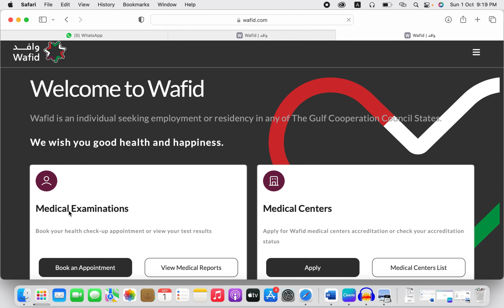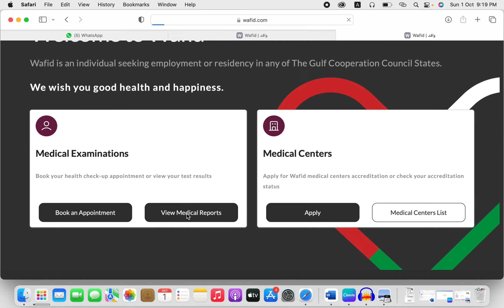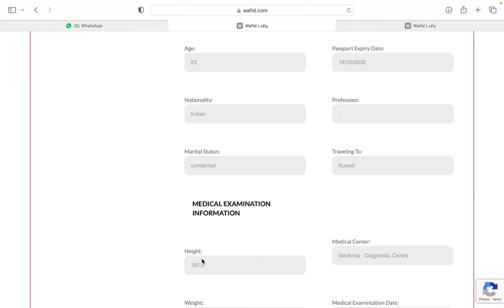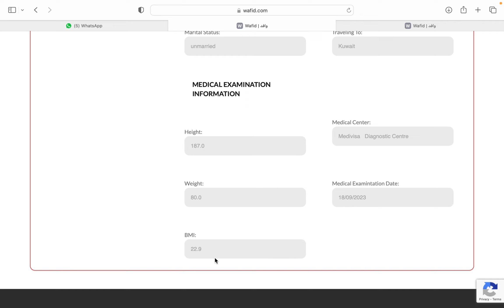HOW TO CHECK GAMCA MEDICAL REPORT. MEDICAL REPORT FOR GCC, GCC MEDICAL FIT OR UNFIT CHECK.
KAISE CHECK KARE GCC COUNTRY KA MEDICAL REPORT STATUS FIT YA UNFIT

HOW TO CHECK YOUR GAMCA MEDICAL REPORT STATUS ONLINE